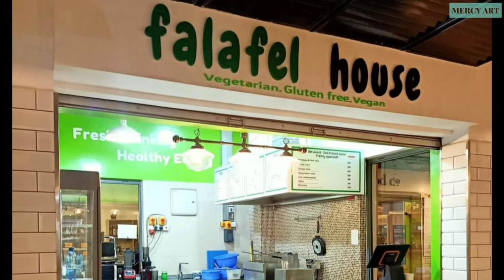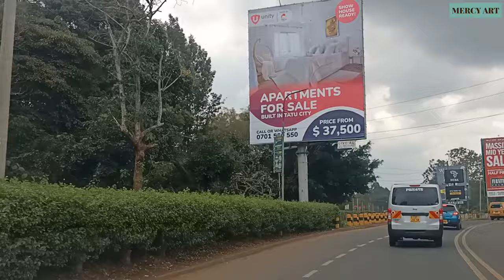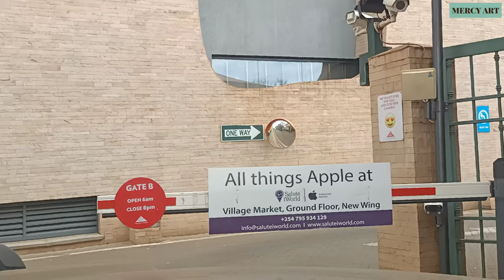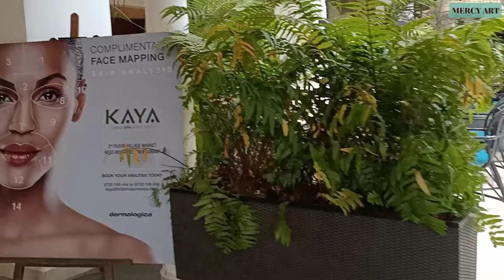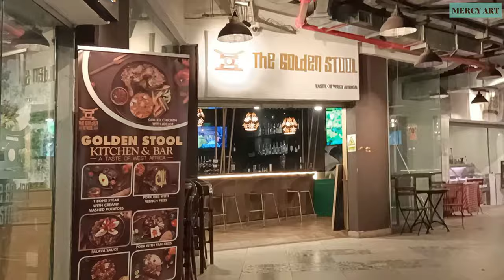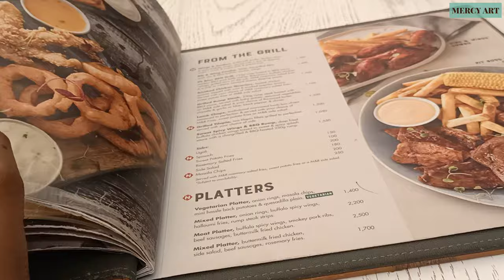THE VILLAGE MARKET TOUR!!!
Walk with me !!! Let's Tour where Kenyans shop, dine and get entertainment !!!